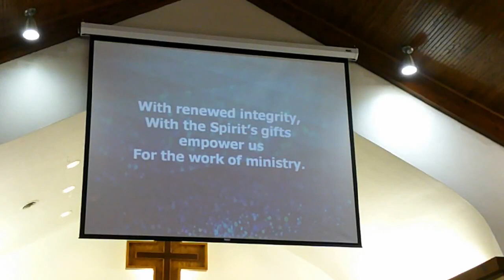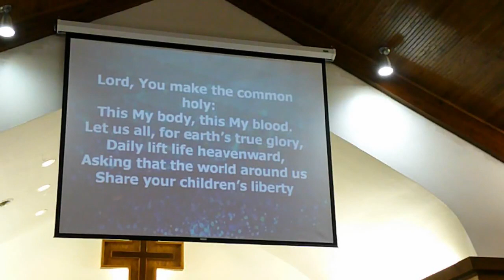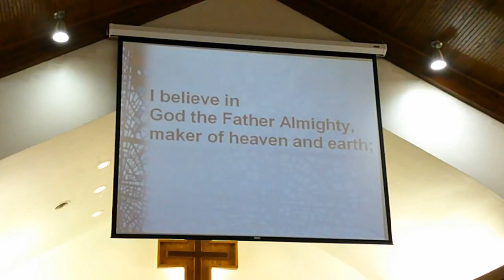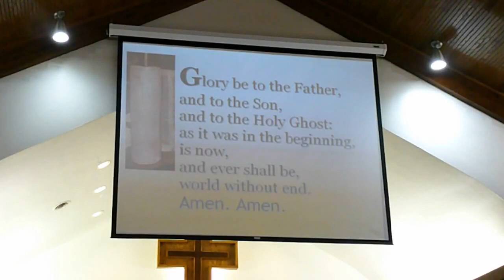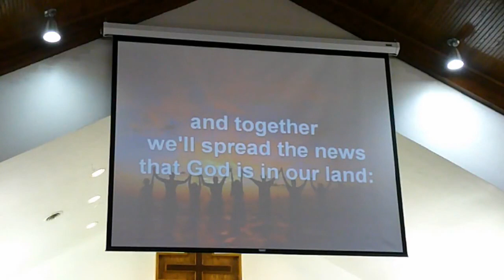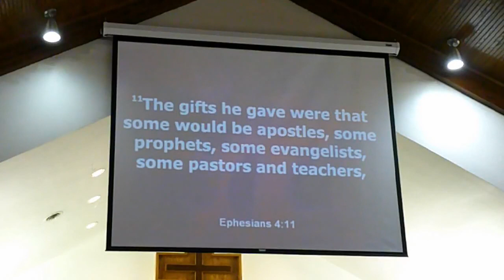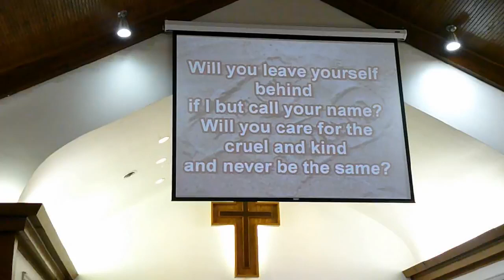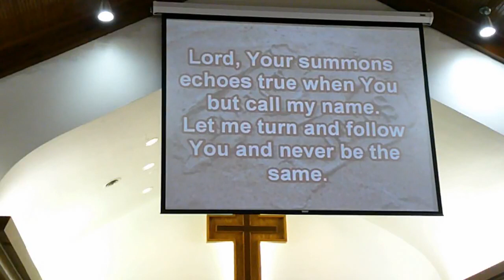In-Person Worship with Holy Communion 08012021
In Person worship, ALL are invited to attend!